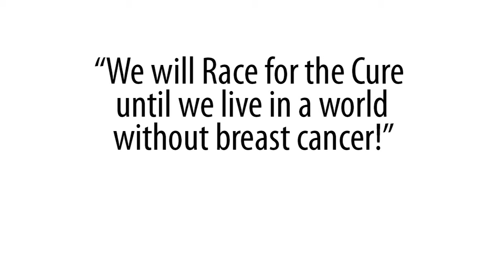2011 Race for the Cure - Eugene, Oregon